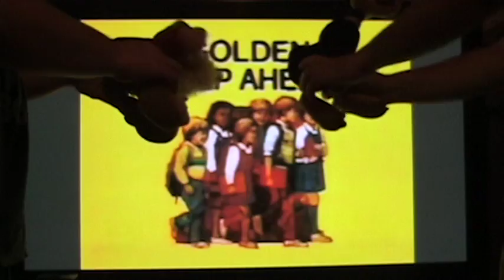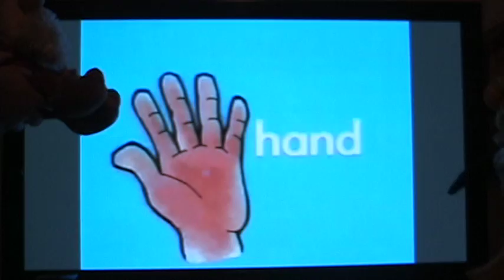Golden Book Video Killers XXI - Part 1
Here is the third season premiere of this web series, with Disney star Grumpy Dwarf and Looney Tunes star Daffy Duck and their Golden Book Videos! This time, we look at the Golden Step-Ahead video "Know the Alphabet." Even though Grumpy and Daffy already know their ABC's, they decide to look at it in a somewhat different manner!

Filmed in CHUCKIMATION

A co-production by Tomblappy and Wileyk209zback